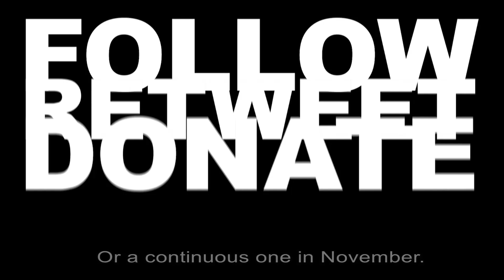Joseph Farrell about Assange's April 2020 Hearing 2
"There were multiple announcements interrupting proceedings as journalists joined and left the call. It was a fiasco with journalists vocalising complaints of inaudibility and chaos." - Joseph Farrell - WikiLeaks ambassador